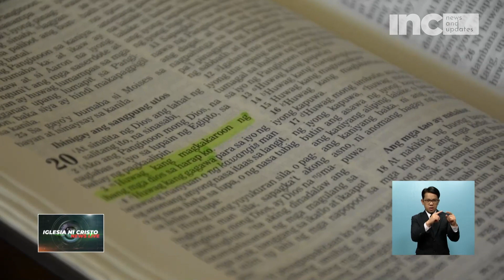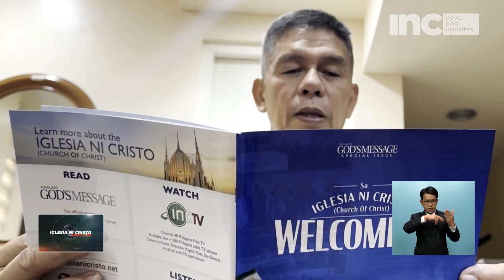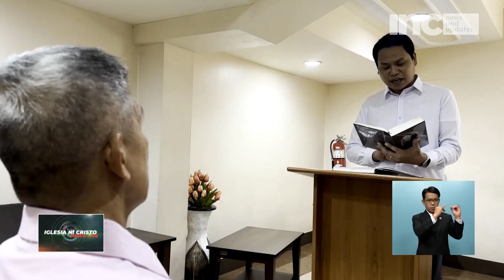Metro Manila East | Bautismo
Lubos ang pagpapasalamat ni Kapatid na Enrico Tinio, dating lay minister sa Iglesia Katolika Apostolika Romana, nang maging kaanib siya sa Iglesia Ni Cristo.

Distrito: Metro Manila East
Featuring: Brother Enrico Tinio